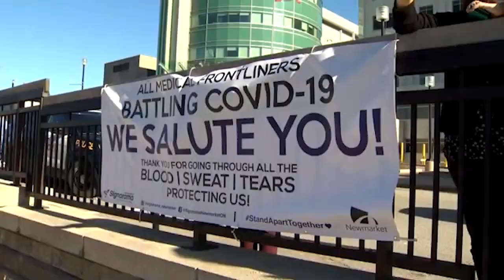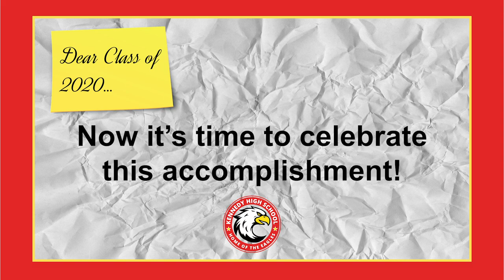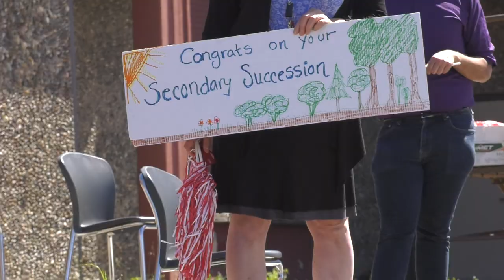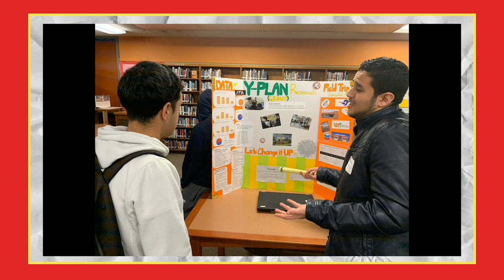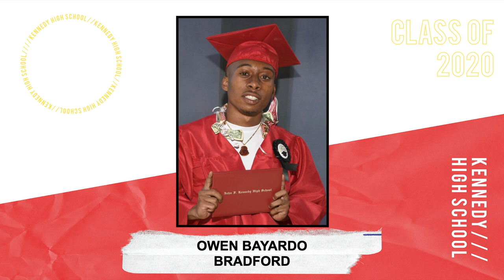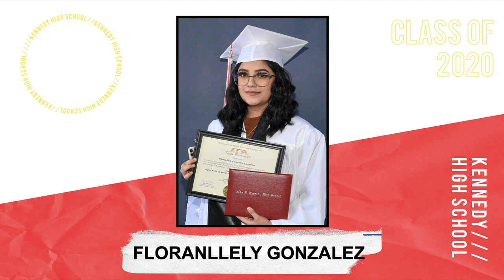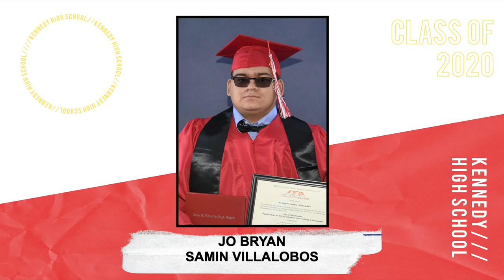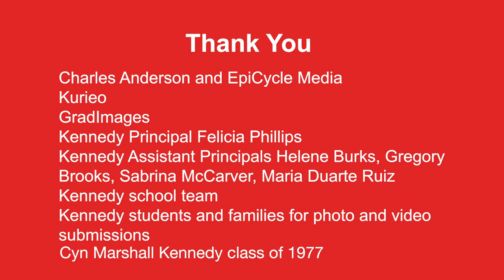Kennedy High School 2020 Virtual Graduation